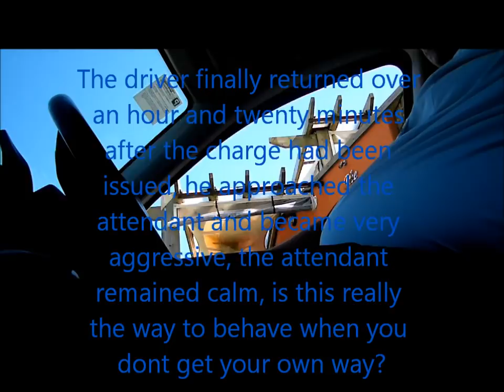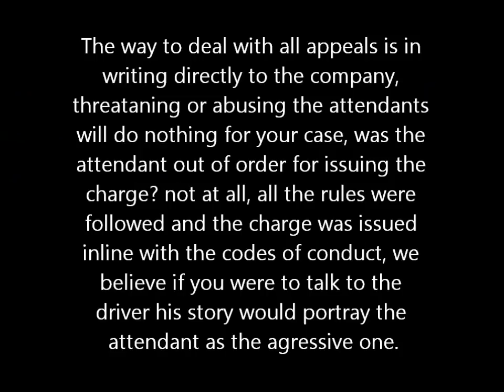Lamorna cove 14.06.13 Ticket expired by 1hr 20mins, violent and agressive driver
This footage was taken by the attendant on duty when he saw the driver return to his vehicle and then heard him shouting at the Cafe staff regarding his parking charge, his behavior and language was disgusting, we understand people will not be happy when issued with a charge but behavior like this is unacceptable, incidents like this are reported to the Police.